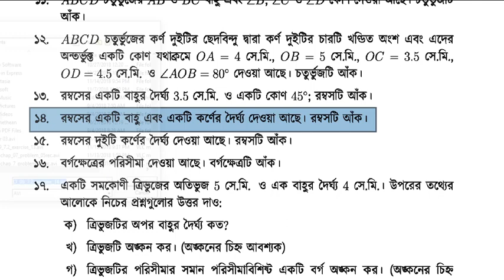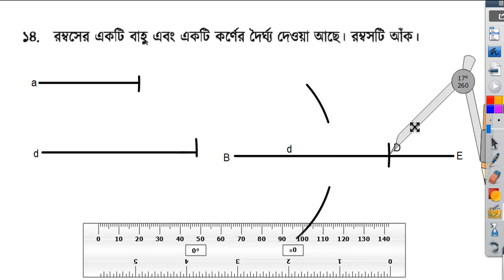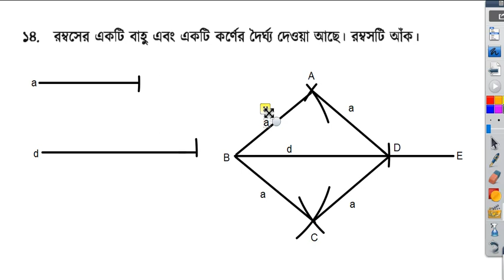শ্রেণিঃ নবম/ দশম, বিষয়ঃ গণিত, সম্পাদ্য অংকন, অনুশীলনী ৭.২ এর ১4 নং প্রশ্ন সমাধান।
একটি রম্বসের একটি বাহু ও একটি কর্ণ দেওয়া আছে, রম্বসটি অংকন করতে হবে।